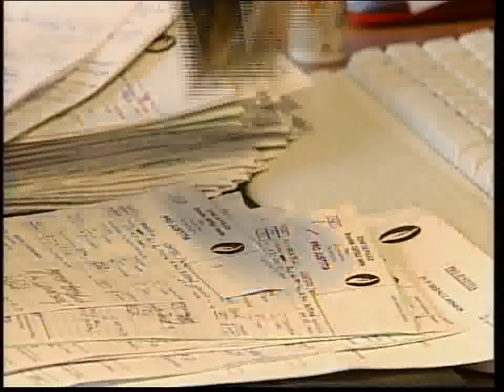YENİ TRAFİK CEZALRI YASASI ONAYLANDI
Flensburg trafik Cezaları Yasası Federal hükümetten geçti. Yasada en önemli değişiklikler puanlama sisteminde yapıldı. Yeni yasada daha önce üst sınır 18 olan ceza puanı 8'e indirilerek, bu puana ulaşanların ehliyetine el konulacak. Birçok ağırmadde içeren yeni yasada trafik kuralları ihlali olarak görülen suçlar ''ağır trafik suçu'' kapsamına alınacak. Kırmızı ışıkta geçme ağır trafik suçu kapsamına alınarak 4 veya 3 ceza puanı verilecek.

Yeni trafik cezaları düzenlemelerinde Flensburgtaki trafik sicil kaydında hafif trafik cezası almış olan 47 milyon sürücünün sicil kaydı silinecek. Ceza puanı 1 olanların 2 yılda, iki ceza puanı olanalrın 5 yılda daha ağır ceza puanı almış olanalrında 10 yıl gibi bir sürede puanları silinecek. Yeni yasayla para cezalarıda arttırılıyor. Telefonla araç sürmenin cezası daha önce 40 Euro iken yeni dönemde 70 Euro'ya çıkarılarak caydırıcılığı arttırılacak.